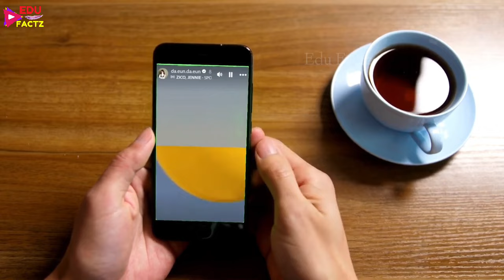Jimin Dating Song Da Eun Officially Confirm 😘 BTS Jimin Song Da Eun Dating Relationship 😍bts